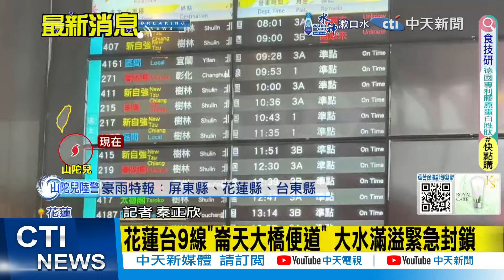【張雅婷報颱風】山陀兒恐以巔峰狀態登陸 半個台灣紫爆! | 山陀兒逼近 是否放颱風假? 蔣萬安:料敵從寬禦敵從嚴 ｜ 20240930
00:00 陸警凌晨230發布 路徑西修估高屏沿海登陸
01:05 山陀兒"長胖西偏" 台東.恆春列陸警範圍
01:00 山陀兒罕見路徑"斜切又縱走" 影響最大時間延長
01:35 山陀兒恐以巔峰狀態登陸 半個台灣紫爆!
03:30 山陀兒來勢洶洶 沿海出現10-12級陣風及長浪
04:50 颱風"山陀兒"逼近台灣! 漁民:擔心颱風天出不了港
05:40 山陀兒逼近 花蓮匯德隧道傳土石流 8車14人受困
08:00 台鐵"崇德至和仁"預防性封閉 台東車站旅客受影響
10:55 山陀兒"很大一隻"路徑類似敏督利 20年前釀33死12人失蹤
12:05 備戰山陀兒颱風!全聯貨架遭掃光 網:被搶劫嗎?感受到颱風的威力了
12:05 開防颱整備會 蔣萬安:料敵從寬禦敵從嚴
13:25 山陀兒逼近 是否放颱風假? 蔣萬安:原則晚間8點宣布